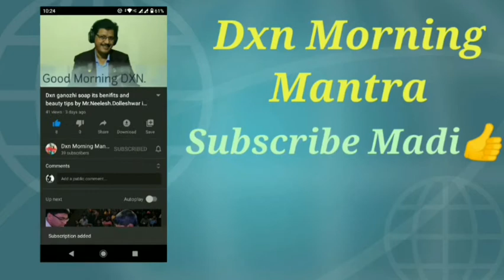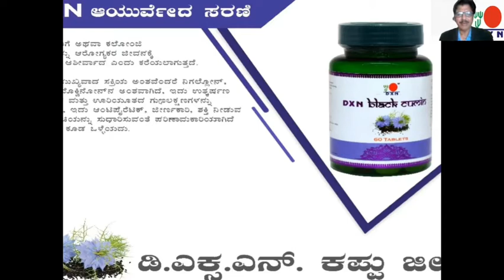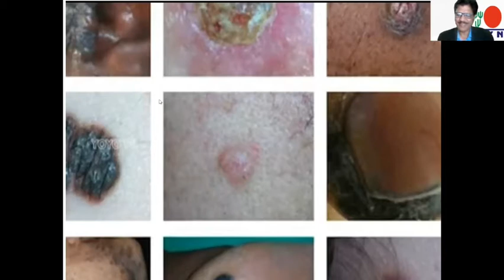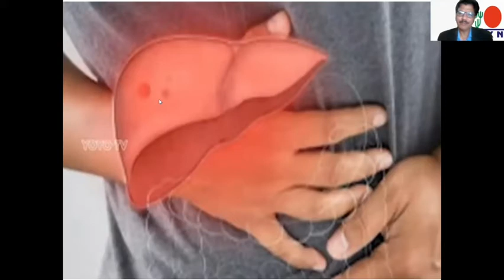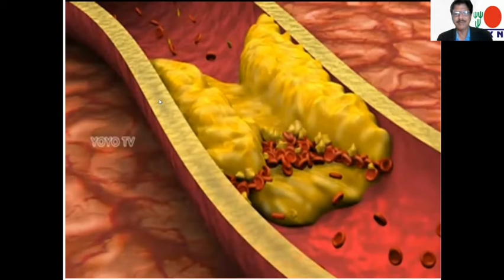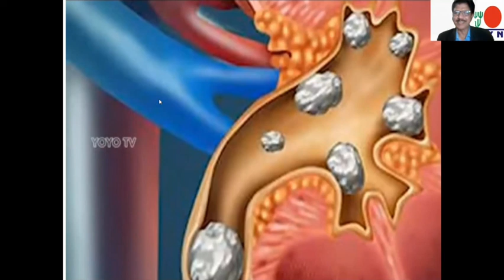DXN BLACK JEERA( CUMIN) BY MR.NEELESH N DOLLESHWAR (ECD)